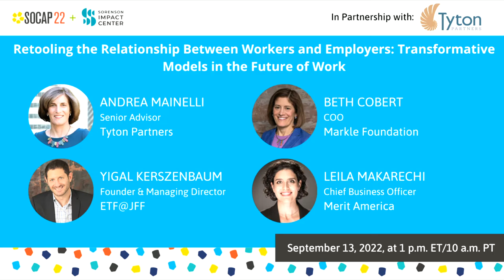Retooling the Relationship Between Workers & Employers: Transformative Models in the Future of Work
The future of work is upon us as new industries grow, labor market needs shift, and employers are chronically “deficient” in talent. At the same time, workers– both with and without a college degree – lack the opportunities, skills, and training needed in today’s economy. Transformative models have emerged – often initiated and run by non-profits – that are rewriting the relationship between workers and employers, uncovering skills that workers do have, and bringing together employers and alternative education providers to develop new pathways to train America’s workforce and create opportunity for all.

Tyton Partners will first frame the issues around the labor market dysfunction and the challenges facing employers and workers before introducing the leaders of high-impact initiatives that exemplify scalable solutions for the workforce. After a quick round robin to explain the different models, their purpose and focus, the majority of our time will be spent working together to refine our understanding of the “problems to be solved” and understand the opportunities and challenges of potential solutions.

Panelists:
Andrea Mainelli, Senior Advisor at Tyton Partners (moderator)
Yigal Kerszenbaum, Founder & Managing Director, ETF@JFF
Beth Colbert, Chief Operating Officer, Markle Foundation
Leila Makarechi, Chief Business Officer, Merit America